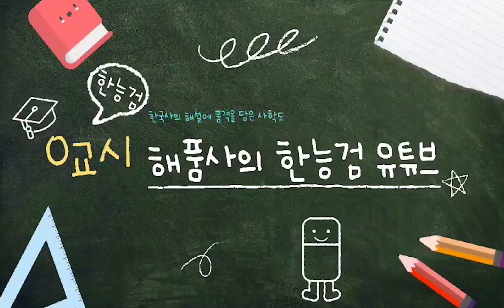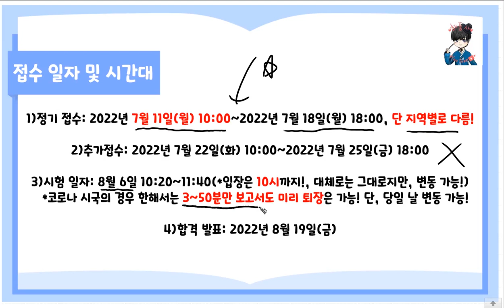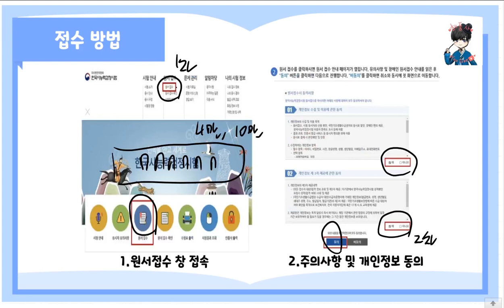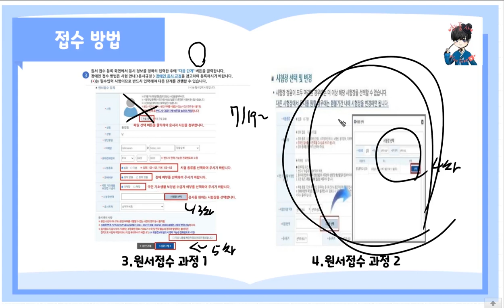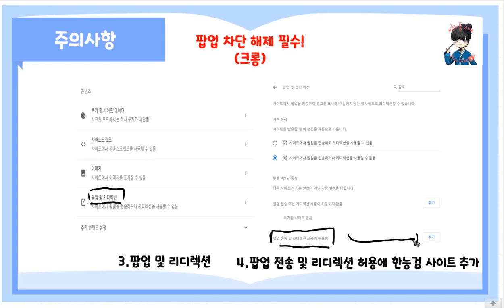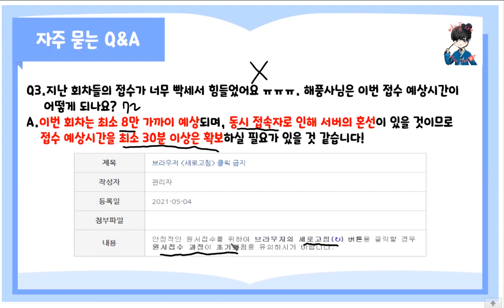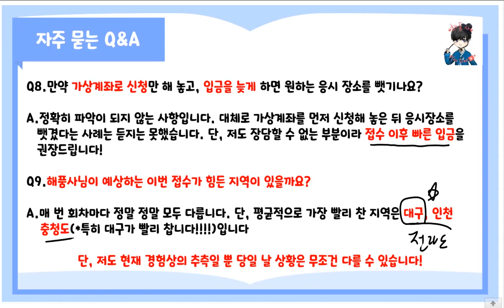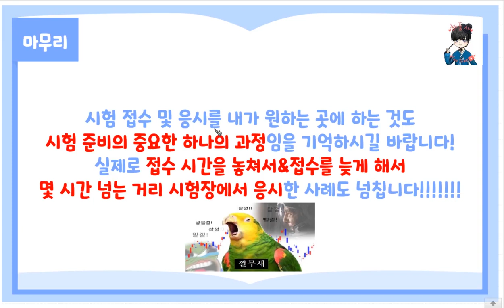[한능검 60회 심화&기본 대비]2022 한능검 60회, 접수 첫날에 못하면 시험을 못볼 수도 있다?!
60회 한능검 접수 기간이 다가오기 때문에 영상을 만들어 올립니다!

그러므로 접수 관련 방법 및 자주 묻는 질문 Q&A까지 한 번에 정리하였으니 참고하셔서 접수 무사히 신청하시길 바랍니다!

추가적으로 궁금한 내용은 영상 내용을 가급적 모두 확인한 이후에 댓글로 달아주세요!

해품사의 공식 인스타 계정: haepumsa

1)인트로 및 아웃트로 템플릿: 멸치 어플(melchi)